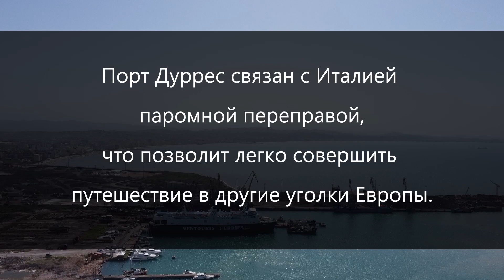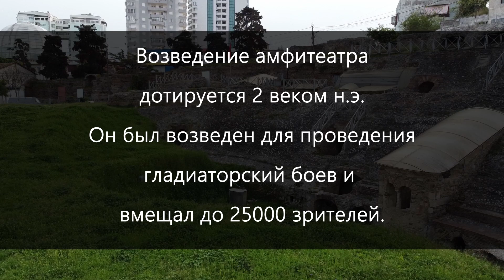Достопримечательности Дурреса. Часть 1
Дуррес – это портовый город на побережье Адриатического моря в западной части Албании. Расположен к западу от столицы страны, Тираны. Известен римским амфитеатром и церковью IX века, облицованной мозаикой. Ещё одна важная достопримечательность – Археологический музей, где представлены экспонаты времен Древней Греции и Древнего Рима. Недалеко от широкого городского пляжа со спокойными прибрежными водами расположена летняя резиденция Ахмета Зогу, который был королем Албании в первой половине XX века.